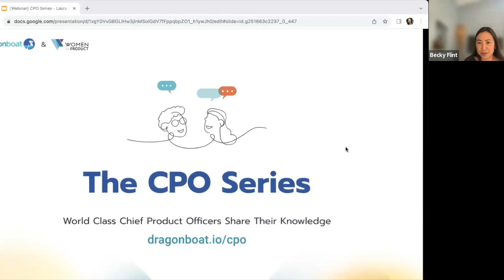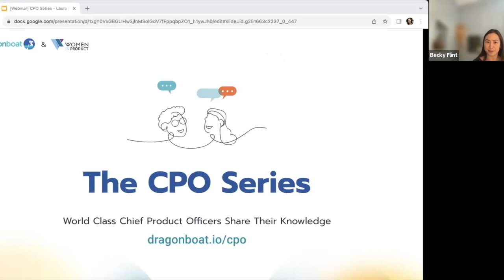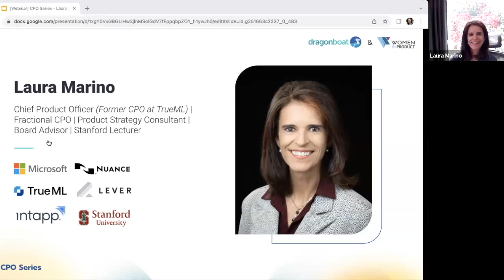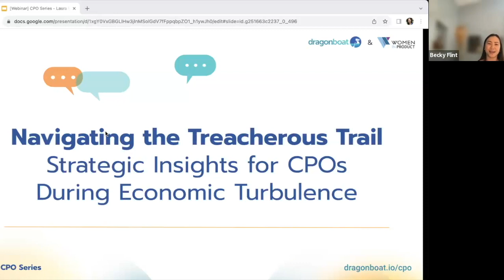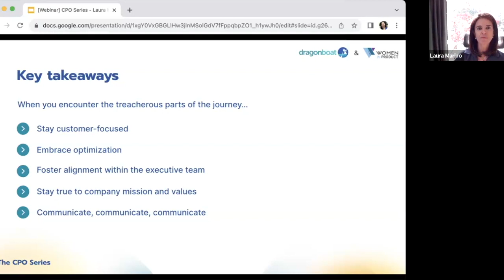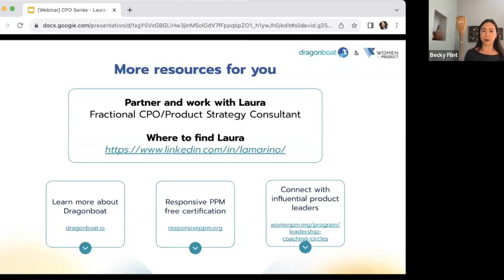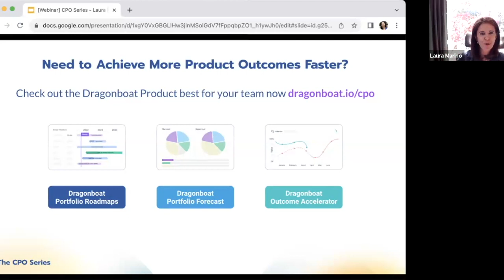Navigating the Treacherous Trail:Strategic Insights for CPOs During Economic Turbulence | CPO Series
his renowned article on “Peacetime CEO vs Wartime CEO”, Ben Horowitz emphasized the importance of adapting leadership approaches to different circumstances. Interestingly, this framework of leadership can be just as applicable to Chief Product Officers (CPOs). For CPOs, there exist distinct styles for both peacetime and wartime scenarios.

Watch this CPO Series webinar with Laura Marino, Chief Product Officer and Becky Flint, Founder and CEO of Dragonboat. Together, with over 25 years of experience as battle-tested veterans, they explore the diverse leadership approaches required for product leaders to thrive in a rapidly changing market and business landscape.

Laura and Becky cover:
- Practical strategies to make the shift from peacetime to wartime leadership
- Maintaining focus, reducing expenses, increasing runway, and the path to profitability
- Aligning product and execution with company vision and business strategy
- Advice for CPOs navigating an economic downturn for the first time

Learn from seasoned executives and gain valuable insights that will empower you to make confident, strategic decisions, even in trying economic environments.